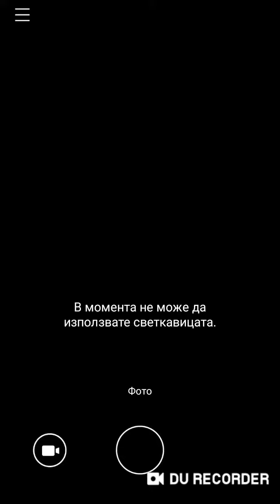Ще си правим общ канал💝 (от истинският любо) бла бла бла